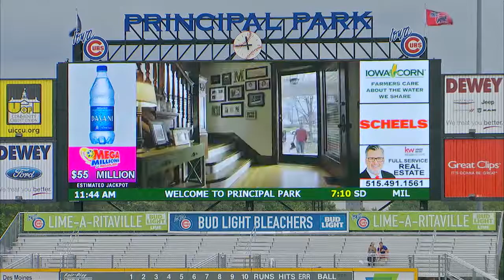Iowa Cubs Support DAV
Sportrons Marketing of DAV in MiLB parks